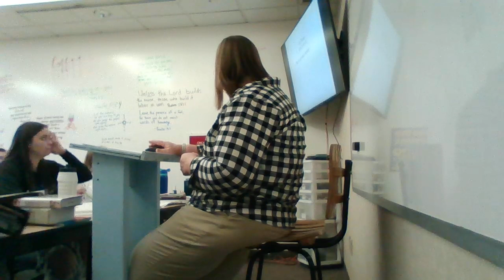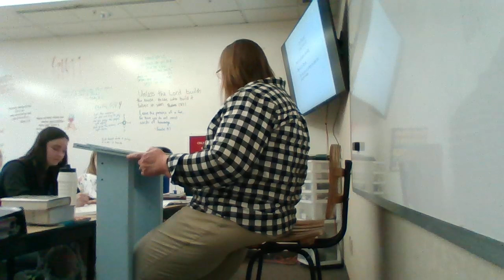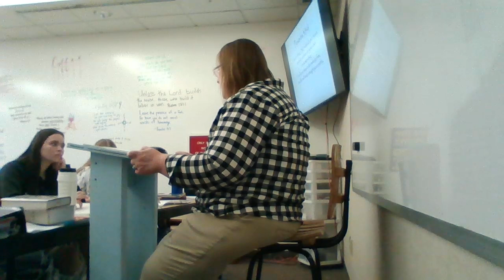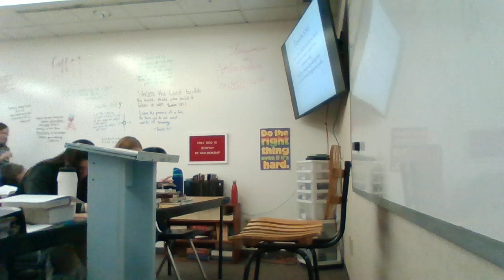Bible 10 Chapter 24 Lecture, Part 1